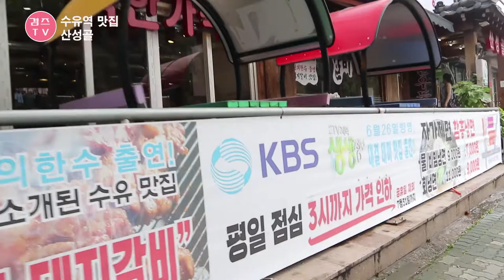수유역 맛집 촉촉한 초벌갈비 산성골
수유역 근처에있는 갈비초벌구이해주는 산성골에서 촉촉한 갈비맛을 보고 왔답니다.
갈비를 초벌구이해주는건 처음 보았는데 촉촉함이 더 좋은거 같더라구요.

주문한메뉴 :
양념돼지갈비 (300g) 15,000원
생돼지갈비(250g) 15,000원
자가제면 함흥냉면 비빔 9,000원

주소 : 서울 강북구 번동 441-28
영업시간 : 매일 10:00~23:00
(연중무휴/설 전날, 당일 휴무)

감사합니다.